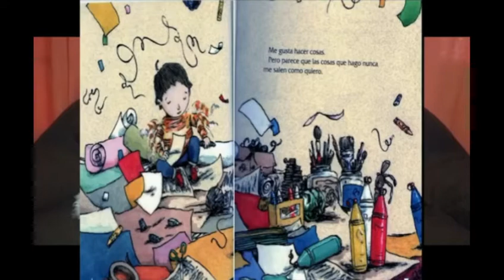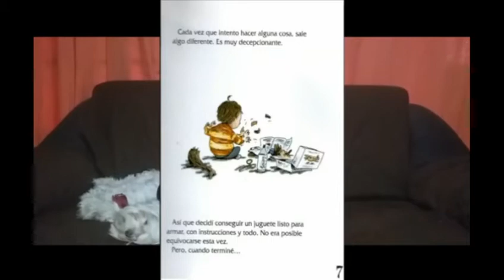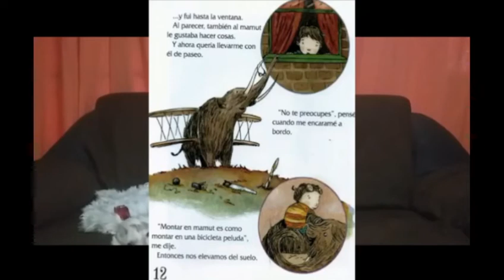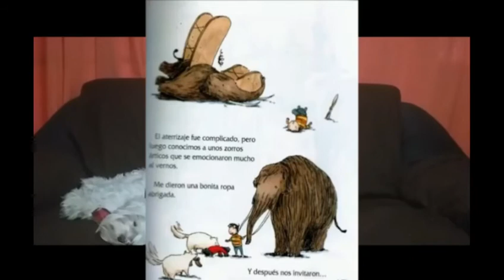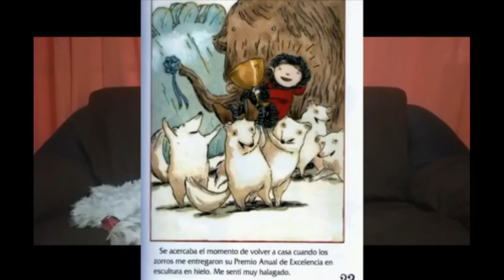1básico_ 3lenguaje fonemaM Regalo lector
Precioso regalo lector para muestros queridos  niños de primero básico.
¿conoces un Mamut??